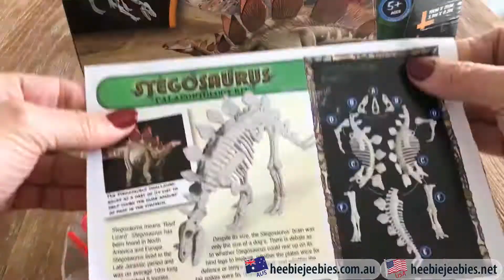Heebie Jeebies Paleontology Stegosaurus Kit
Digging out a Stegosaurus from the Heebie Jeebies Paleontology Kit HJ-1852